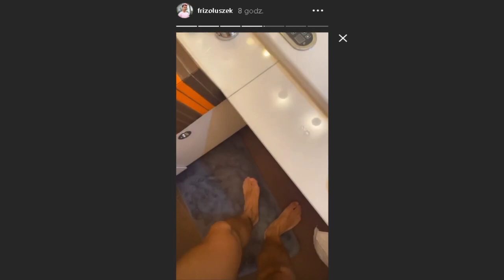Karol Friz Wiśniewski nie może chodzić Film o 15 INSTA SOTRY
►Na moim kanale codziennie będą się pojawiać insta story dotyczące friza ♦♦♦